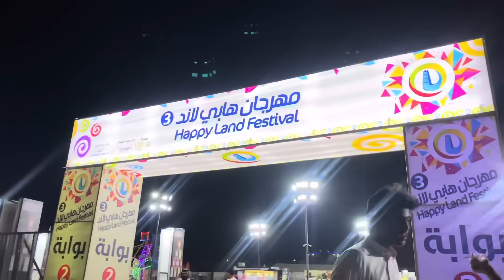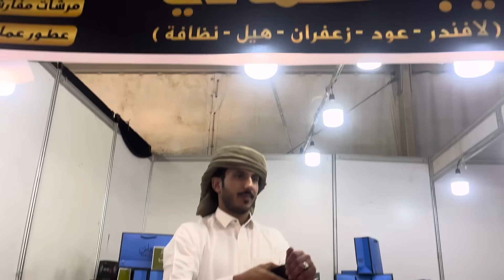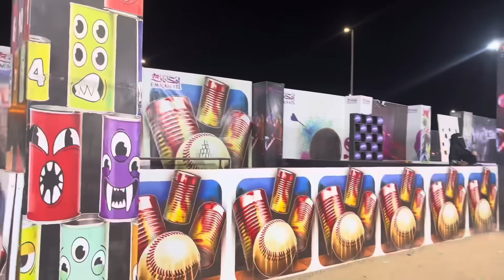Festival In Saudia || Saudia mai Mela Daikhny Gy || Pyari Maryam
✨Festival In Saudia
✨Saudia mai Mela Daikhny Gy
✨Alhamdulilah
✨Shukar ALHamdulilah

Love From Pakistan || Saudia